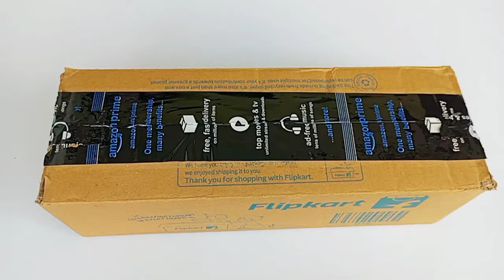Diy unboxing Amazing mini kitchen set